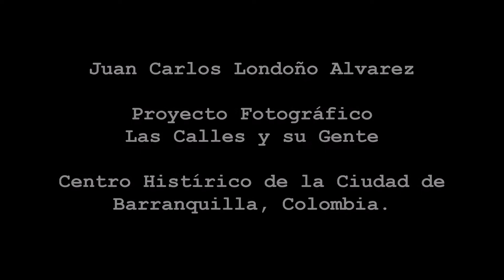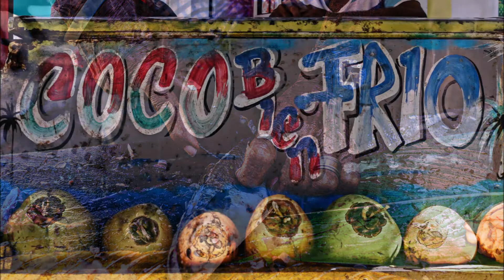LAS CALLES Y SU GENTE: CENTRO HISTÓRICO DE BARRANQUILLA, COLOMBIA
Proyecto fotográfico sobre las Calles y su Gente.